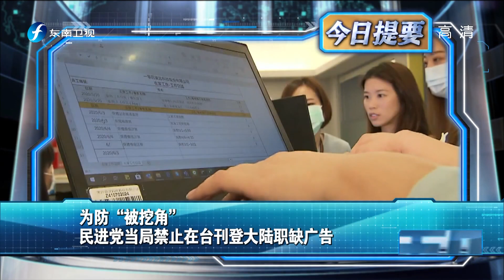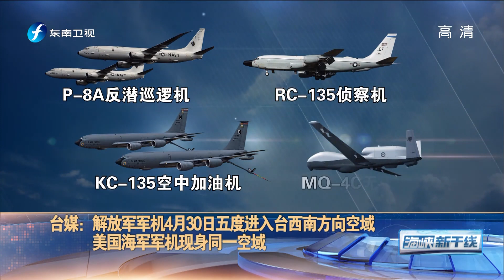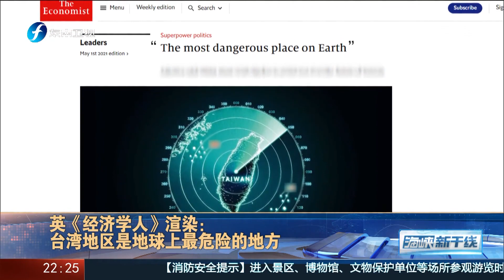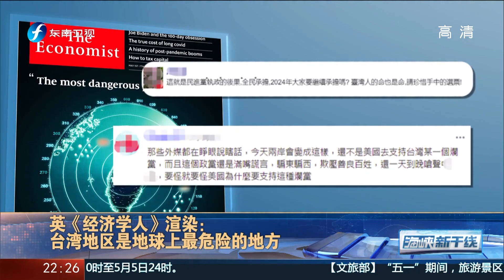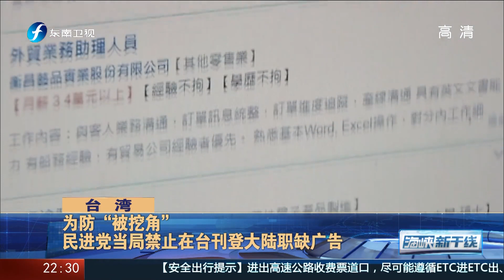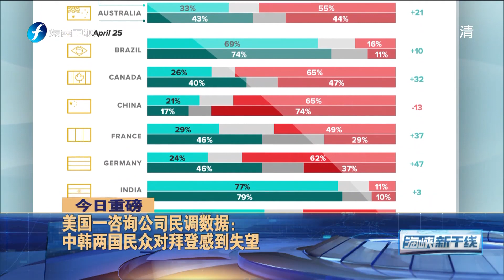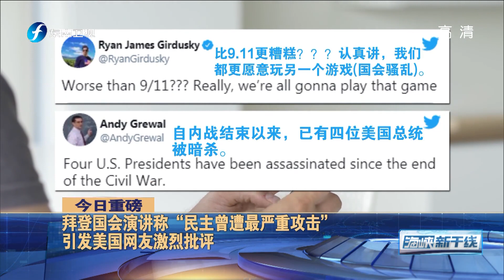《海峡新干线》民进党高层人物之子涉毒被捕 20210430